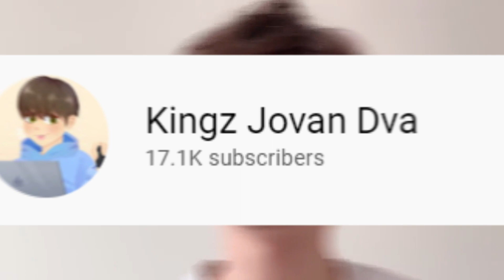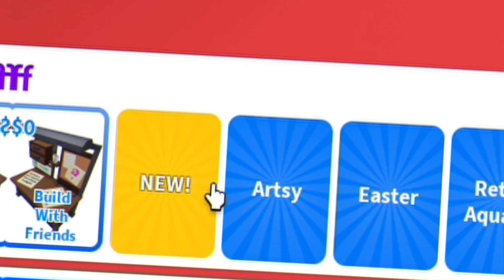NOVI *TALENT SHOW* UPDATE je IZAŠAO u ADOPT ME!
Danas je izasao novi talent show update u ADOPT ME!